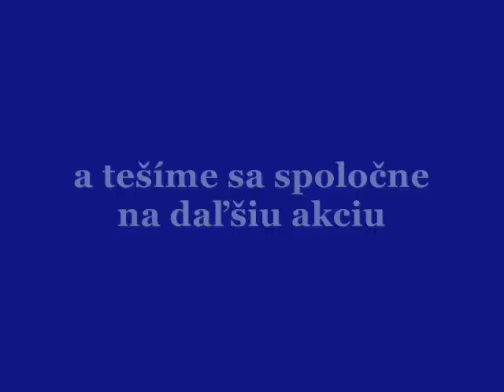Diskotéka FPC - KRÁSNO NAD KYSUCOU "2"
hral DJ MATES...
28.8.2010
SUMMER MUSIC HITS, IBIZA,...